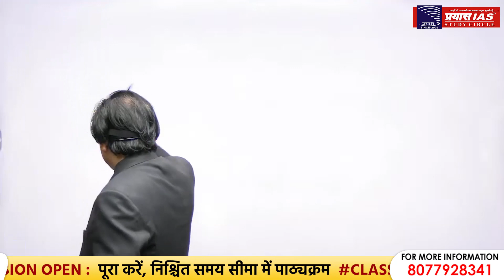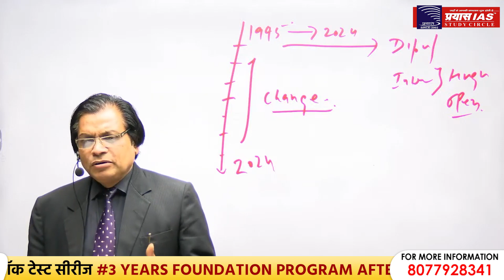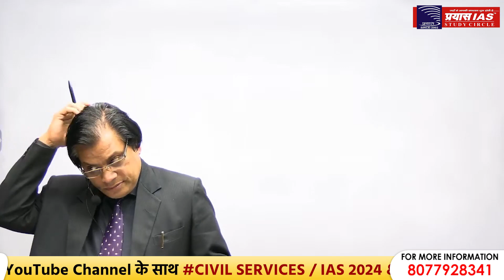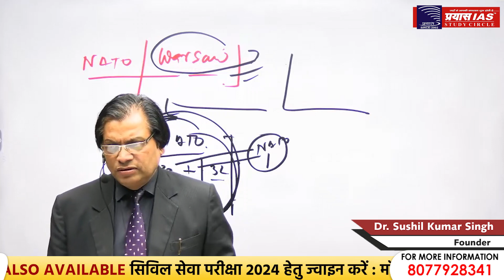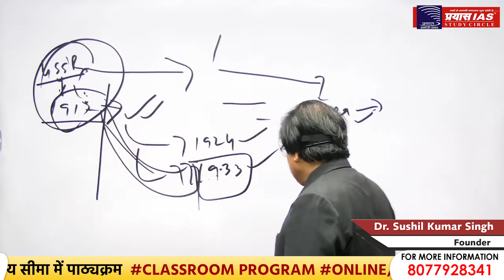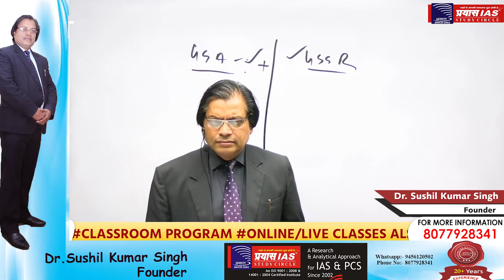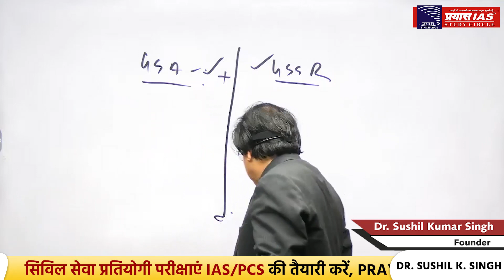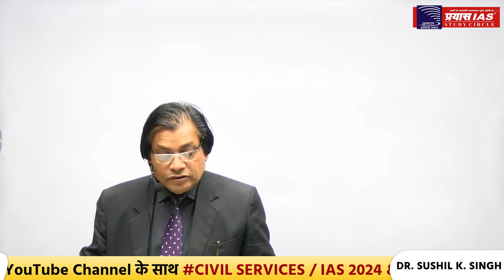LECTURE ON ENTRY IN INTERNATION RELATION || UPSC/PCS || DR. SUSHIL SIR || PRAYAS IAS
upsc motivational video today || BEST MOTIVATIONAL SPEECH FOR IAS || BY DR. SUSHIL KUMAR SINGH || PRAYAS IAS

JOIN:
PRAYAS IAS STUDY CIRCLE
ADDRESS
Head office: